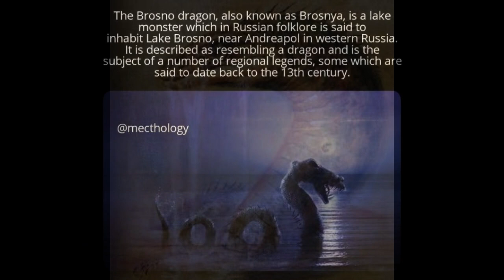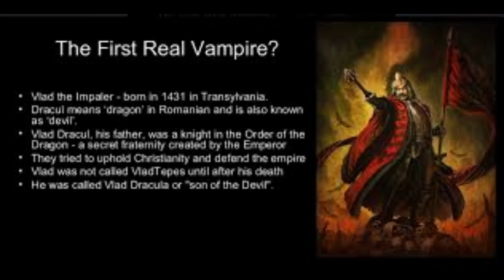Eastern European Mythical Monsters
Superstitions A Handbook of Folklore, Myths, and Legends from around the world written by D.R. McElroy